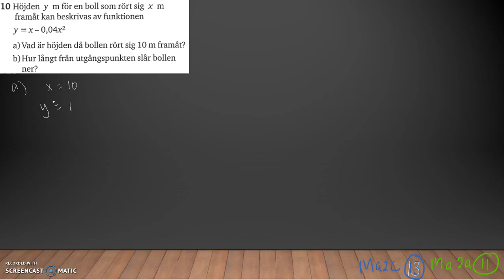Matematik 5000 Ma 2b Kapitel 2 Diagnos 2 - 10